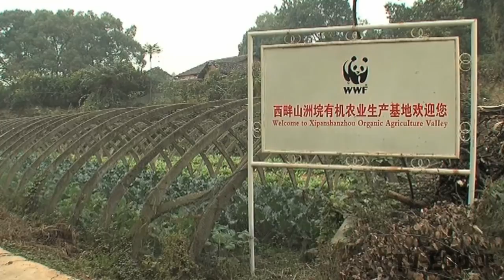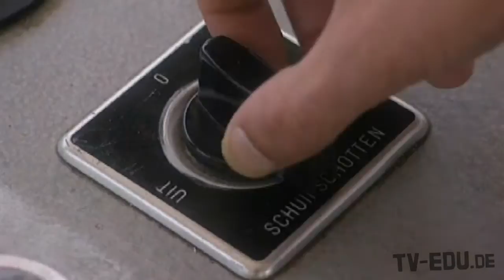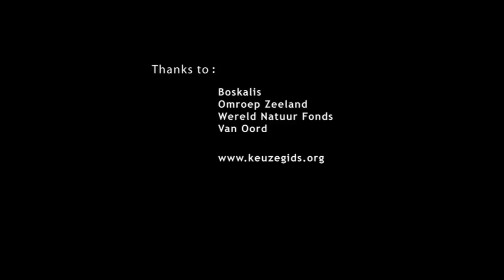Hogeschool Zeeland Delta Academy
In diesem Film von der Hogeschool Zeeland, geht es um die Studiengänge Watermanagement, Civil Engineering und Delta Management. Mehr Informationen oder